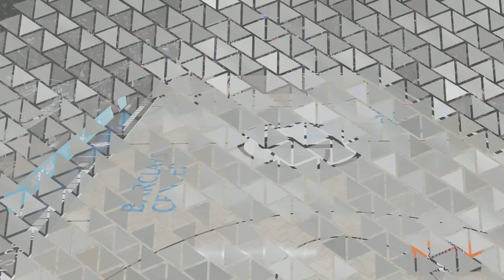Kevin Harlan Ignores Game Winner (NBA 2k23 PS5)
For the win, yes and the crowd goes mild.